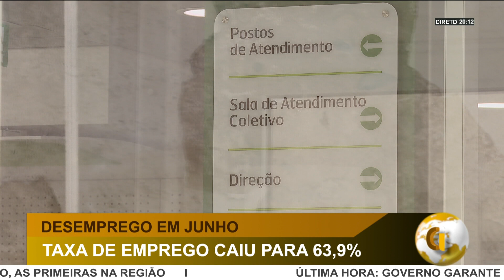DI | TAXA DE DESEMPREGO SUBIU PARA 6,7% EM JUNHO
A TAXA DE DESEMPREGO SUBIU PARA 6,7% EM JUNHO. OS MAIS RECENTES DADOS INDICAM QUE NO MÊS PASSADO HAVIA 360,8 MIL DESEMPREGADOS EM PORTUGAL.